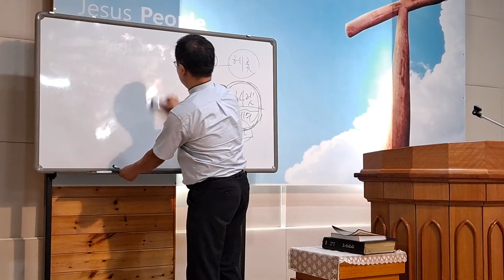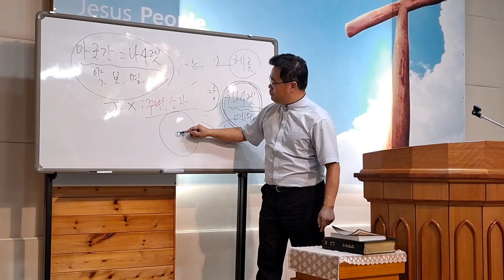단석교회 수요찬양 기도회 / 마태복음(7) - 이 동네에 누가 사나요?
19헤롯이 죽은 후에 주의 사자가 애굽에서 요셉에게 현몽하여 이르되

20일어나 아기와 그의 어머니를 데리고 이스라엘 땅으로 가라 아기의 목숨을 찾던 자들이 죽었느니라 하시니

21요셉이 일어나 아기와 그의 어머니를 데리고 이스라엘 땅으로 들어가니라

22그러나 아켈라오가 그의 아버지 헤롯을 이어 유대의 임금 됨을 듣고 거기로 가기를 무서워하더니 꿈에 지시하심을 받아 갈릴리 지방으로 떠나가

23나사렛이란 동네에 가서 사니 이는 선지자로 하신 말씀에 나사렛 사람이라 칭하리라 하심을 이루려 함이러라